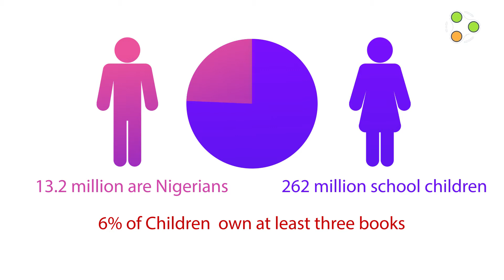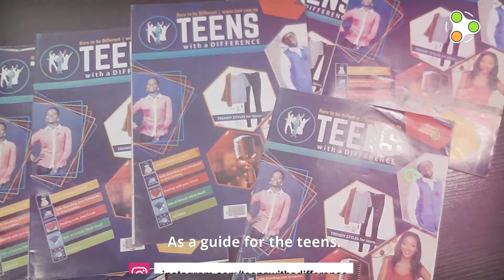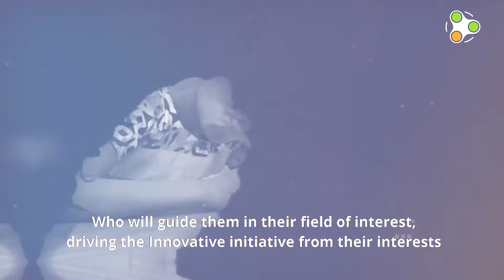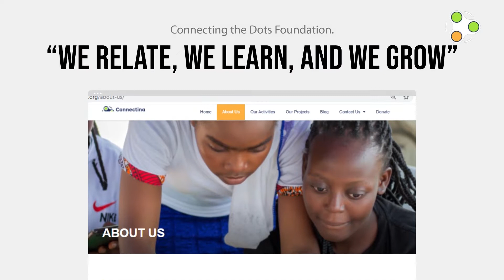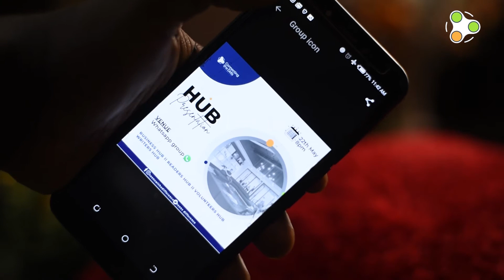Connecting the Dots Foundation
Connecting the Dots Foundation is a human capital development organization. We are dedicated to transforming the society through lives of today’s youths with the uttermost recognition of the millennial age through the use of knowledge, skills, and training together with empathy and understanding in transforming how young people think, feel, and behave.